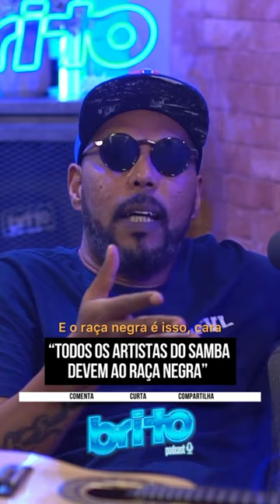Pelezinho Paes no Brito Podcast🎙